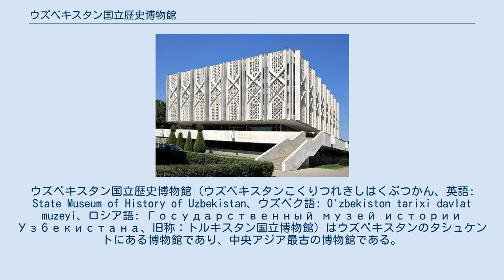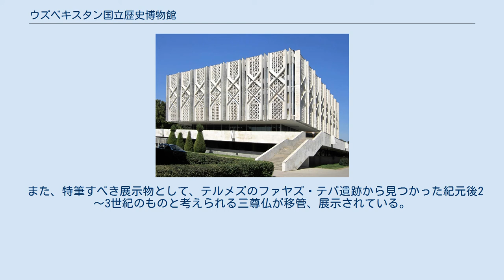ウズベキスタン国立歴史博物館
ウズベキスタン国立歴史博物館 (ウズベキスタンこくりつれきしはくぶつかん、英語: State Museum of History of Uzbekistan、ウズベク語: O'zbekiston tarixi davlat muzeyi、ロシア語: Государственный музей истории Узбекистана、旧称：トルキスタン国立博物館) はウズベキスタンのタシュケントにある博物館であり、中央アジア最古の博物館である。
 ウズベキスタン国立博物館はタシュケントにロシア帝国のトルキスタン総督府が置かれていた1876年にトルキスタン民俗学博物館として設立された後、1919年2月にトルキスタン国立博物館と改称された。
1970年に博物館の場所を移転、ロシアにあるレーニン中央博物館のタシュケント分館として改装された。
1991年のウズベキスタン独立後に、現在の名称となった。
 ウズベキスタン国立博物館には考古学、歴史学、民俗学的な中央アジア文明の事物や歴史の流れが、石器時代から時代順に展示されている他、かつて中央アジアで使用されていた貨幣も展示されている。
トルキスタン民俗学博物館時代の1900年と1906年には、パリとミラノでそれぞれ行われた万国博覧会に展示物を提供している。
 また、特筆すべき展示物として、テルメズのファヤズ・テパ遺跡から見つかった紀元後2～3世紀のものと考えられる三尊仏が移管、展示されている。
 開館時間は午前10時から午後5時まで、休館日は月曜日となっている。